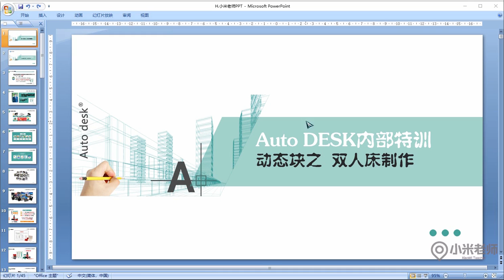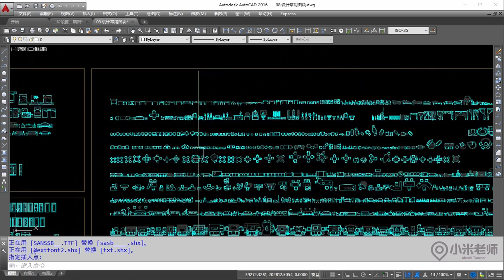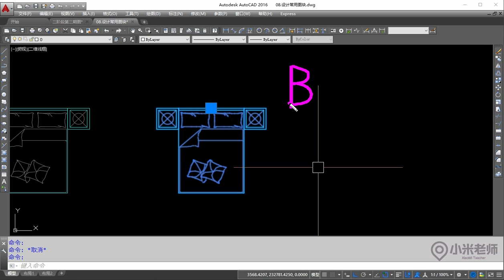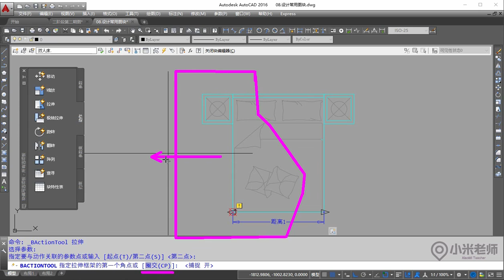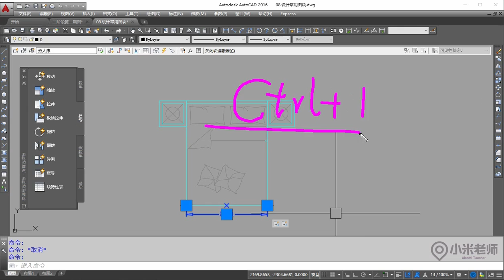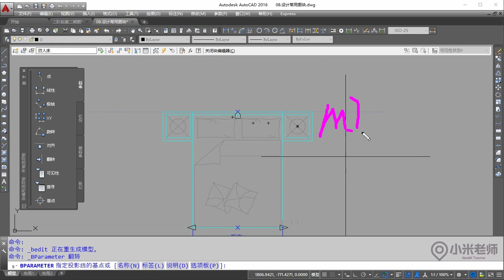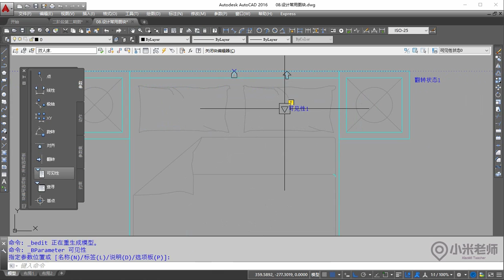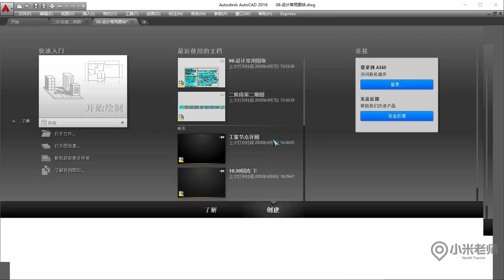CAD如何制作块、如何编辑动态块？原来这么简单，还不来学